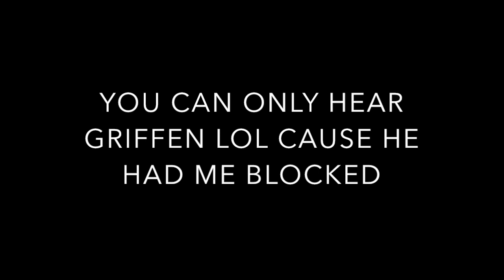MY REBIRTH PURE LOCKDOWN MADE THIS STREAMER RAGE! - HOW MAD DID HE GET? - PART 2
HOPE YOU ENJOYED THIS BANGER!